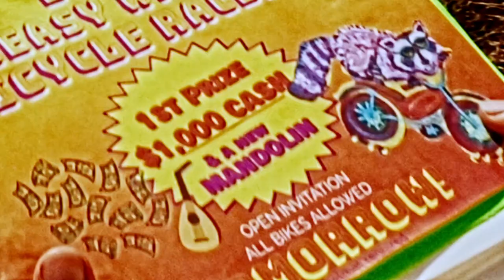KING SAISON - GREASY WHEELS - [official music video]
This is the music video we made for Noelle's song, Greasy Wheels; a song about pursuing your dreams and goals no matter what the world throws at you.